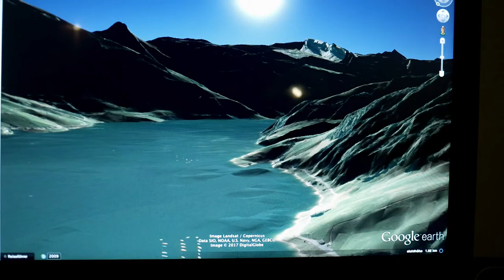Drohne vs. Staumauer | Mattinio Vlog #3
Han hüt chli güebt mit enere Drohne umezflüge. D'ufnahme sind vom Wäggital, Sattelegg und Weesen.